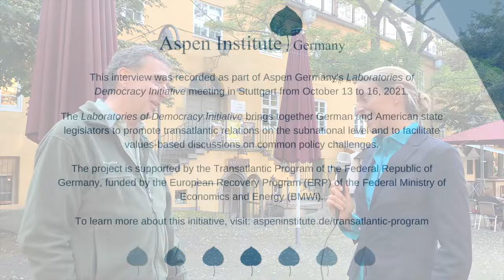Laboratories of Democracy: Interview with General Counsel Alf Brandt from California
As part of its Laboratories of Democracy Initiative, our 2020/21 cohort met in Stuttgart from October 13 to 16, 2021, to discuss transatlantic relations, digitalization, and tech policy. We used the opportunity to interview the involved state legislators from the United States and Germany 🇺🇸🇩🇪. Why are they involved in transatlantic relations? Why are they participating in this Aspen program? Why is the topic of digitalization important to them and their work? What have they learned from this exchange and their visit to Baden-Württemberg?

🗣️ Listen to the conversation between Alf Brandt, General Counsel of the California State Assembly Speaker Anthony Rendon, and our Executive Director Stormy-Annika Mildner.